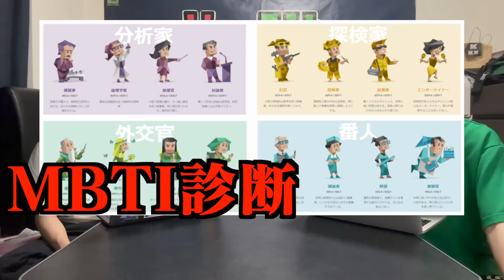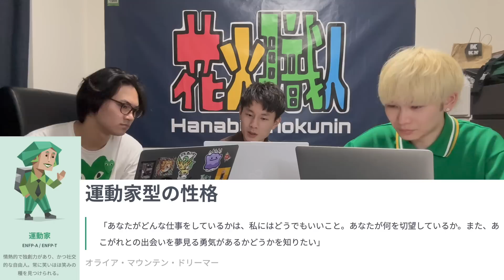【MBTI診断】底辺YouTuberが結成３年目にして性格診断したら相性最悪で解散の危機！？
編集【けいと🧶】

最近暑すぎるだろ、地球。
コムドットやまとの「遅ぇよ時代。」の対抗馬として、暑ぃよ地球。出馬させときます。
今回の動画はゆったりみれる動画にさせていただきました。
ご飯食べながらとか、歯磨きしながら見てください。
ちなみに歯磨きしながらアップロードしました。

【🎁メンバーへのプレゼントはこちらまで🎁】
〒150-0041 東京都渋谷区神南1-19-14 クリスタルポイントビル 4F PPP株式会社

⚠️花火職人　宛て明記を必ず書いてください⚠️

これから様々な情報をアップしていく予定なので
是非URLからチェックお願いします🎆🎇

日常覗いてやってください